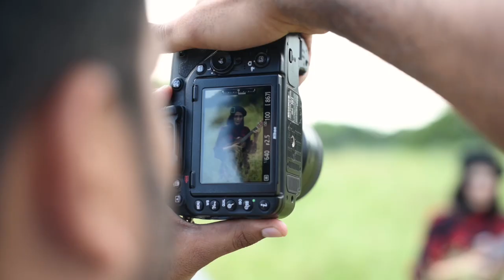Riya Mavi Photoshoot ||Golden Hour Backlit Portraits,| Vipin Kumar Photography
Gears I use.
My Camera Bag
Main Camera
Nikon 24-120mm Lens
My Telephoto Zoom Lens
Prime Lens
Nikon 85mm Prime Lens